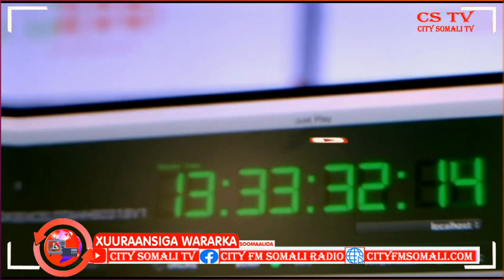Xilidhibaanada Soomaaliland oo iska Fogeeyay eedo ah inuu dhibane ka yahay Weriye Cabdimalik Muuse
Xilidhibaanada Soomaaliland oo iska Fogeeyay eedo ah inuu dhibane ka yahay Weriye Cabdimalik Muuse Coldoon Zeki Somali ayaa Kawaramaya